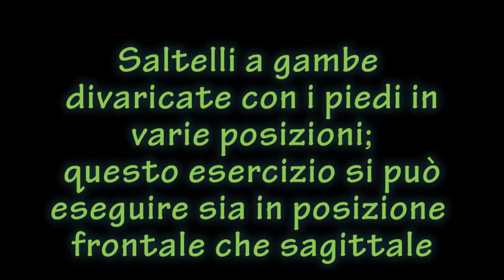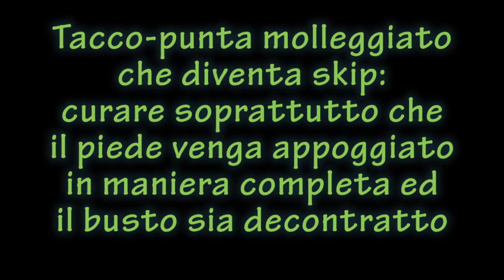Convegno Del Forno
Esercitazioni proposte al Raduno J/P sul Salto in Alto da Enzo Del Forno (Raduno Fidal Lombardia)
Su la relazione completa del raduno.